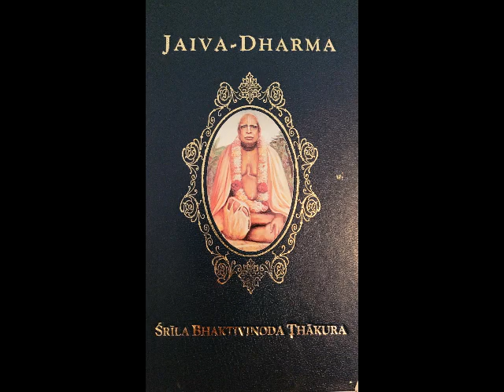Ch 00 Phala Sruti the Fruits of Hearing Jaiva-Dharma - AUDIO